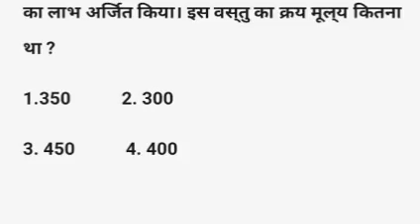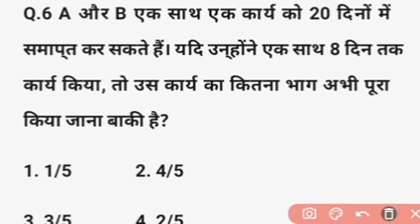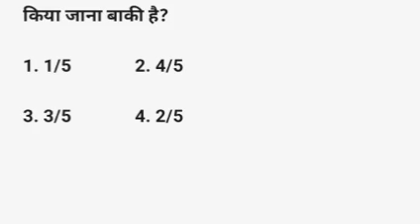DRDO CEPTAM 10 A&A Math Question | DRDO Previous Year Paper | DRDO Practice Set-22 ‎@focus4m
DRDO CEPTAM 10 A&A Math Question | DRDO CEPTAM 10 A&A Previous Year Paper | DRDO CEPTAM A&A Practice Set-22 @focus4m

About this Video:- Is Video me DRDO CEPTAM 10 A&A Exam 2023 ke liye Math ke Important Question karaye hai to Video End tak jarur dekhna.

drdo kya hai
drdo ceptam 10 class
drdo ceptam 10 admin and allied syllabus
focus 4m
drdo exam gk practice set-21
drdo exam 2023